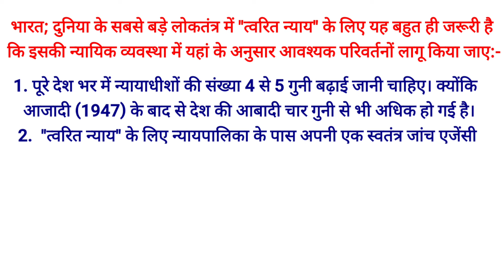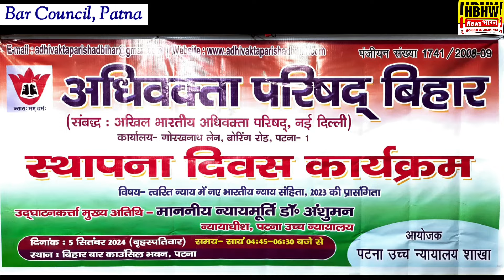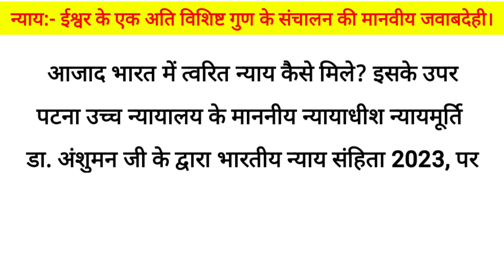Bihar State Bar Council भवन में सफलतापूर्वक मना अधिवक्ता परिषद बिहार का 32वां स्थापना दिवस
गुरुवार 5 सिंतम्बर, 2024 को अखिल भारतीय अधिवक्ता परिषद और उसके बिहार की सम्बद्ध इकाई अधिवक्ता परिषद, बिहार. का 32वां स्थापना दिवस समारोह का कार्यक्रम बिहार बार काउन्सिल भवन के सभागार में मनाया गया। इस कार्यक्रम में भारतीय न्याय संहिता 2023, के त्वरित न्याय की प्रासंगिकता विषय पर गहराई एवं गंभीरता से चर्चा की गई। कार्यक्रम का उदघाटन द्वीप प्रज्जवलित कर पटना उच्च न्यायालय के न्यायाधीश माननीय न्यायमूर्ति डाक्टर अंशुमन के कर कमलों द्वारा हुआ। अपने उद्घाटन भाषण में माननीय न्यायमूर्ति  डाक्टर अंशुमन ने चिंतन विषय पर गहन प्रकाश डाला तथा यह आशा व्यक्त किया की यह नया अधिनियम देश को अपराध मुक्त करने में कारगर साबित होगा। त्वरित न्यायिक प्रक्रिया के अंतर्गत अपराधियों को कठोर रूप से दंडित किया जा सकेगा। बताते चलें कि डॉक्टर अंशुमन जी को प्रदेश का आम जनमानस जिन्हें न्याय का एक प्रतिरूप मानता है। चाहे वह न्यायालयों में अंग्रेजी की प्रचलित व्यवस्था से अलग हटकर हिन्दी में फैसला अर्थात जजमेंट देकर हिन्दी का सम्मान करना हो। हिन्दी जो की पूरी दुनिया में तीसरे नंबर पर सबसे ज्यादा बोली जाने वाली भाषा है। चाहे उनकी अदालत में आए विभिन्न सुनवाईयों में पीड़ित पक्ष को समय पर संतोषप्रद न्याय देने की बात हो। उनके चेहरे के तेज और वेशभूषा की सादगी से यह सहज प्रस्फुटित होता रहता है।

अपने देश की सभ्यता और संस्कृति के प्रवाह में अपराध तथा अपराधियों का कोई स्थान कभी नही रहा है और समाज में उसे सदैव हीन दृष्टि से देखा है। यह चिंता जनक है की आज अपराधियों का महिमा मंडन समाज में जाती एवं धर्म के नाम पर करने का प्रयास हो रहा है जो देश एवं समाज के लिये बहुत खतरनाक हैं क्योंकि अपराध तथा अपराधियों का भारत जैसे सभ्य देश एवं समाज में कोई सम्मानपूर्ण स्थान कभी नही रहा है।

कार्यक्रम के प्रांरभ में अधिवक्ता परिषद बिहार के महामंत्री श्री धरणीधर सिह ने अपना महामंत्री प्रतिवेदन प्रस्तुत किया। अतिथियों का स्वागत अधिवक्ता परिषद बिहार की कोषाध्यक्षा-सह-प्रांत महिला प्रमुख डाक्टर शौभा चौबे ने किया। कार्यक्रम में अधिवक्ता परिषद बिहार के वरीय उपाध्यक्ष-सह-संयोजक प्रमुख श्री अमोद कुमार सिंह विशेषरूप से उपस्थित थे। कार्यक्रम की अध्यक्षता अधिवक्ता परिषद बिहार के प्रांत अध्यक्ष श्री महेश प्रसाद ने किया।

चुकी प्रांत की नई टीम बन चुकी है अब स्थानीय इकाइयों में भी टीम का गठन होना है इसी क्रम में प्रदेश अध्यक्ष महामंत्री की उपस्थिति में प्रदेश संयोजक प्रमुख श्री अमोद कुमार सिंह ने पटना उच्च न्यायालय शाखा के लिए श्री उदय शंकर पांडे जी को अध्यक्ष तथा श्री लकमेश मरविंद को महामंत्री नामित किया है कार्यक्रम में अधिवक्ता परिषद बिहार से  श्री उदय शंकर पांडे, श्री लकमेश मारविन्द, श्रीमति दिव्या, श्रीमति निमिषा सहित बडी संख्या में पुरूष एवं महिला अधिवक्ता उपस्थित थे।

कार्यक्रम के प्रारंभ में वंदे मातरम, राष्ट्रगीत एवं समापन राष्ट्रगान जन-गन-मन के साथ हुआ। कार्यक्रम का संचालन अधिवक्ता सुश्री मीता ने किया और धन्यवाद ज्ञापन प्रात मंत्री श्री शैलेन्द्र कुमार ने किया।